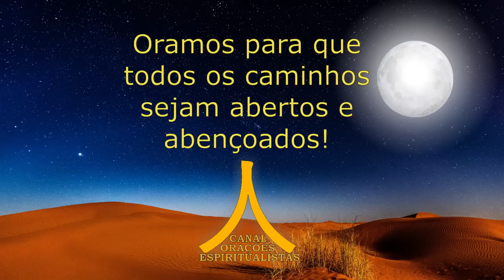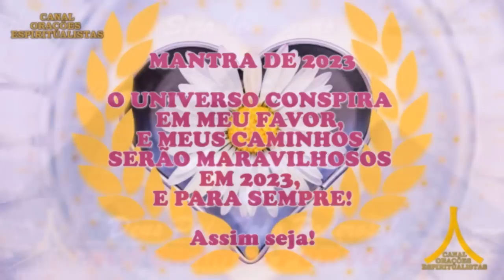Oração da Noite! Proteção com Ave Maria e Pai Nosso!